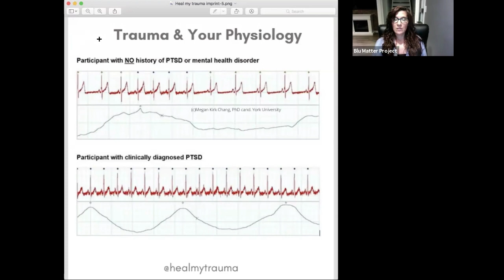Trauma on the Brain and Body a Conversation with Megan Kirk Chang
DETAILS:

Live interview with Megan Kirk Chang. In this session you will:

- Understand the physical impact of trauma on the brain, body, and nervous system and the role our bodies play in healing from PTSD
- Understand the importance of integrating somatic sensory therapeutic practices with traditional talk therapy to heal PTSD and cPTSD
- Learn 2 simple practices to help soothe an overactive nervous system

BIO:

Megan Kirk Chang, PhD(c) is a PhD Candidate in Health Sciences at York University specializing in behaviour change, mental performance, psychophysiology and cognitive neuroscience. As part of her doctoral research, Megan developed the first registered clinical trial in Canada investigating the effectiveness of an online mindfulness-based cognitive behavioural intervention for adults diagnosed with PTSD. Megan has now launched this evidence-based program, Heal My Trauma, globally to help people repair the physical and mental disruption caused by any trauma or hardship. Megan has worked as a Mental Health Coach with the Centre for Addiction and Mental Health, and University Health Network in Toronto. She is a certified trauma-informed yoga teacher and meditation facilitator on the Insight Time App, the #1 free meditation app for sleep, anxiety, and stress.